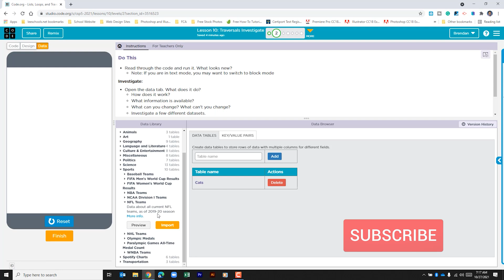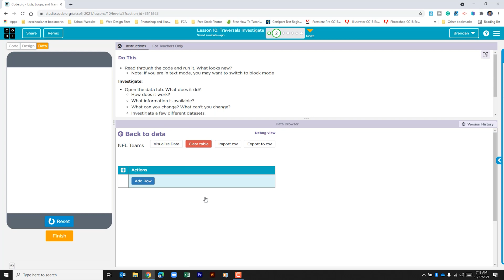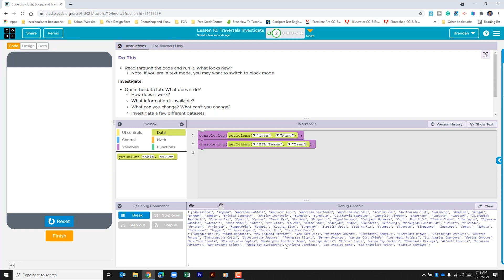Code org Unit 5 Lesson 10.2 - Traversals Investigate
In today's video, we are on Code.org's Unit 5 Lesson 10.2 Traversals Investigate. This lesson has us importing a dataset and using it within Code.org.

RECOMMENDED READING
AP Computer Science Principles (Barron's Test Prep)
AP® Computer Science Principles Crash Course

SOFTWARE
Camtasia 2020
Microsoft Office 365 Home (PC/MAC)
Adobe Creative Cloud